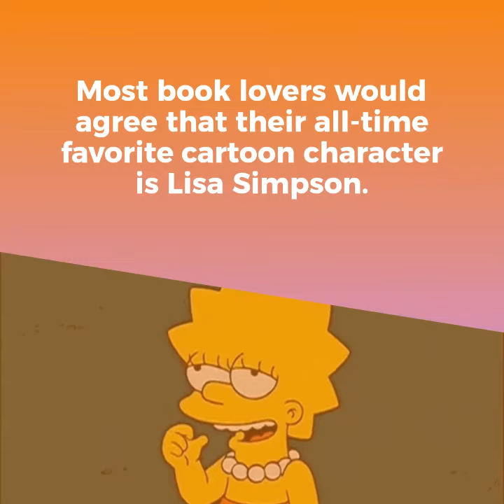Lisa Simpson's Reading List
Most book lovers would agree that their all-time favorite cartoon character is Lisa Simpson. Why? Because she loves to read! Here's a list of 20 books that Lisa Simpson has been seen reading on episodes of The Simpsons. How many books have you read on Lisa Simpson’s reading list?